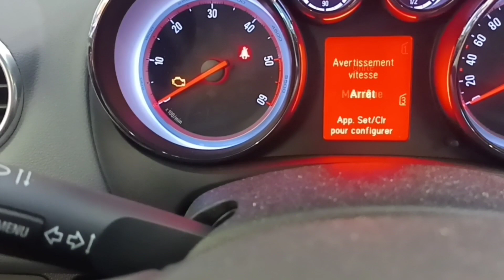28 janvier 2023